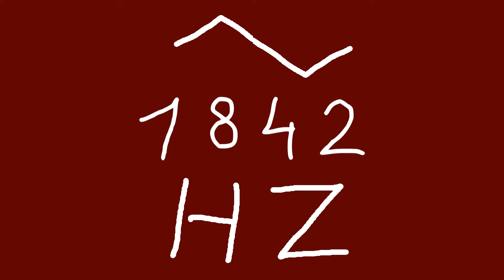1842 hz triangle